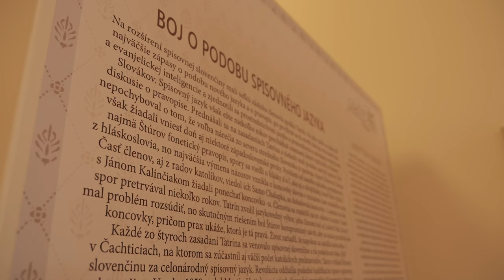Pamätná izba Ľudovíta Štúra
Reportáž prináša pohľad do pamätnej izby Ľudovíta Štúra v Modre a múzea, ktoré vzniklo v roku 1965 so sídlom v dome č. 84, na mieste Štúrovho posledného odpočinku. Múzeum sa od svojho vzniku zameriava na prezentáciu a budovanie zbierkového a študijného fondu dotýkajúce sa života, činnosti a diela Ľudovíta Štúra a jeho generácie.

Podnázov: SNM – Múzeum Ľudovíta Štúra
Réžia a námet: Peter Požgay
Kamera: Peter Požgay
Strih: Peter Požgay
Komentár: Mgr. Katarína Hýllová, PhD.
Vydavateľské údaje: Národné osvetové centrum, Bratislava, 2024